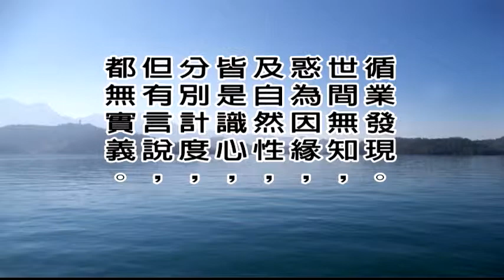大佛顶首楞严经第八套-七大即如来藏性、周徧法界 4-10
文殊讲堂
大佛顶首楞严经第八套-七大即如来藏性、周徧法界